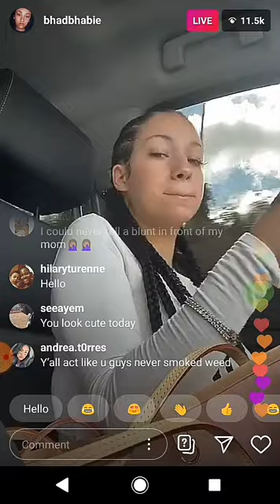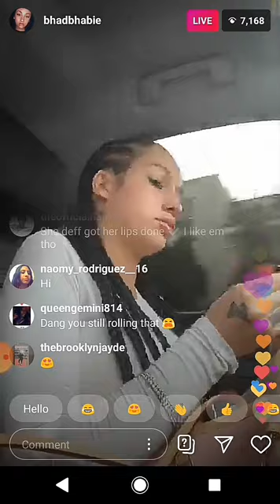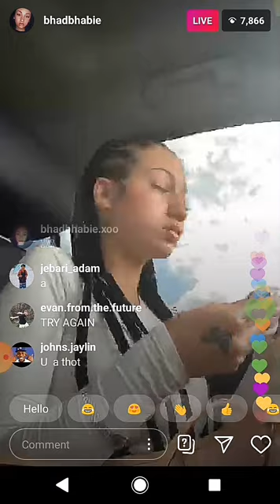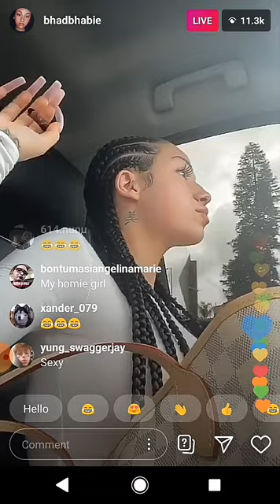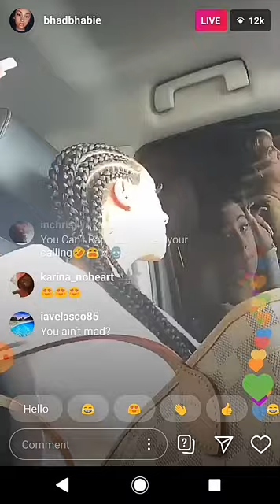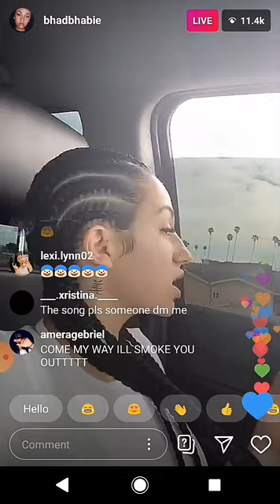Bhad Bhabie Instagram live rolls up weed infront of mom on way to a show